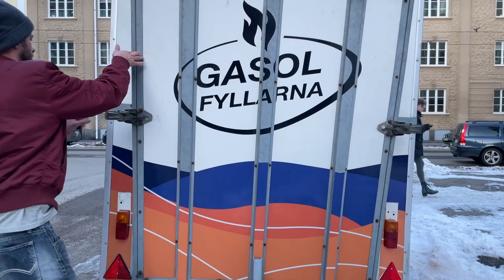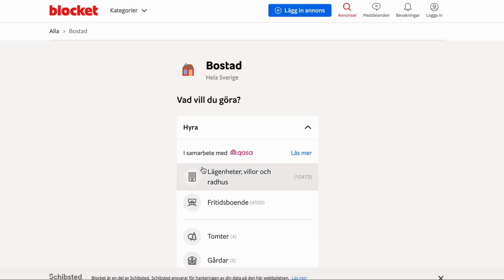超美北歐公寓開箱｜月租多少？｜瑞典搬家實錄｜Moving to another city in Sweden.｜Eng Sub